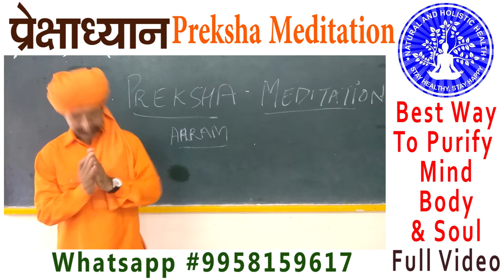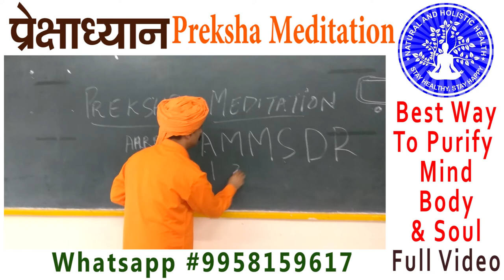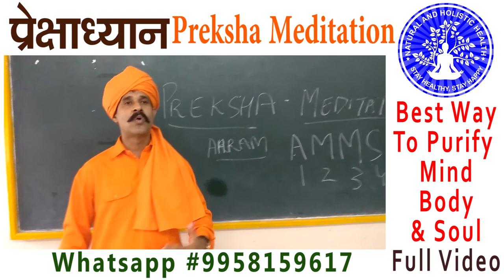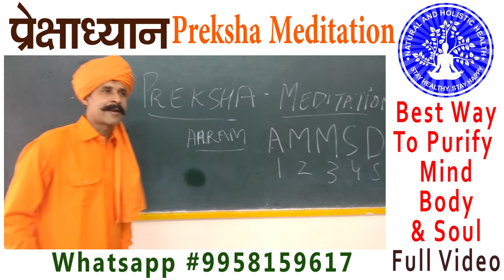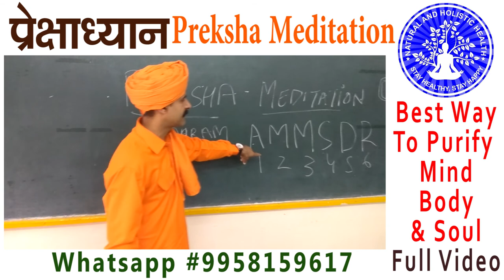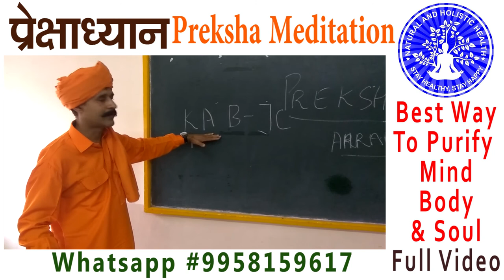Scientific Way to Meditation - Preksha प्रेक्षा ध्यान (best way to purify Mind, Body & Soul)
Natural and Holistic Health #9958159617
मुद्रा थेरेपी, नेचुरोपैथी, वैकल्पिक चिकित्सा, योग, आसन, थेरेपी, ऑरिकुलोथेरेपी, न्यूरोथेरेपी, टच थेरेपी, वैकल्पिक चिकित्सा,

mayank Porwal